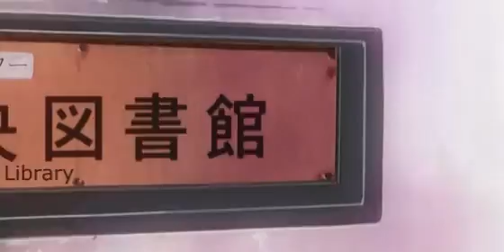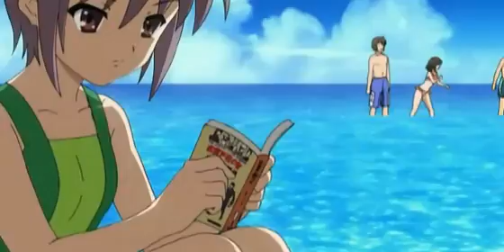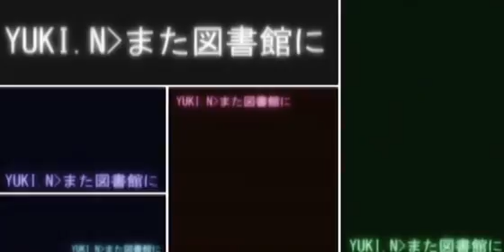Lost My Music AMV starring Nagato Yuki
Lost My Music (Suzumiya Haruhi No Yuutsu insert song)

Yuki fans rejoice!

Unlike the God Knows video, the original anime version of Lost My Music had very little animation to begin with, so I decided to create my own version featuring Nagato Yuki, the whiz-slash-alien-slash-goddess.

This video is meant to be embedded in a DTX drum simfile, coming soon...  (Hello to all PPFAP viewing this video!)